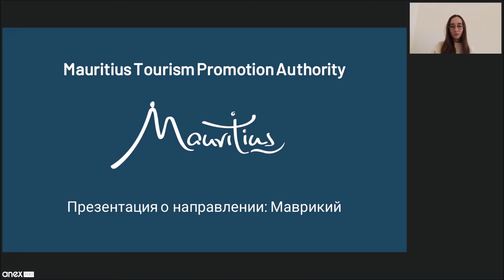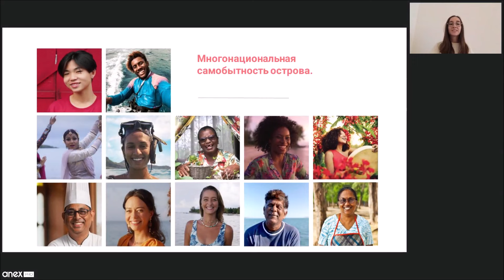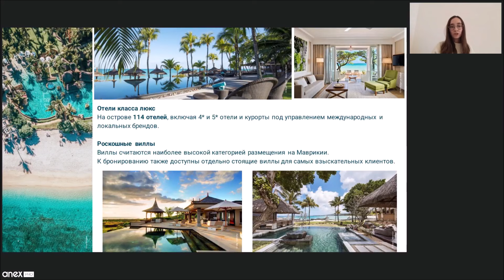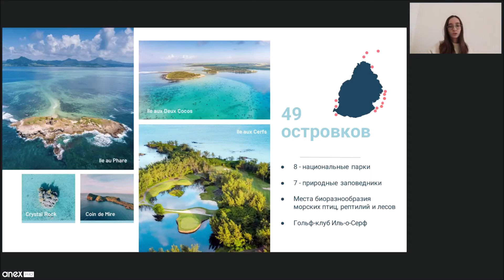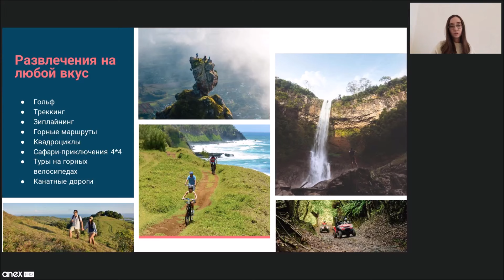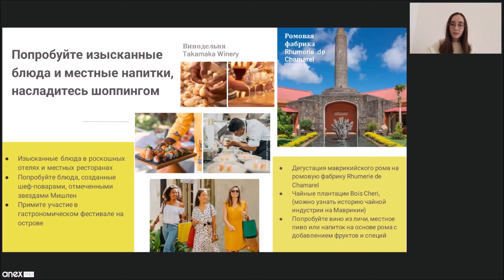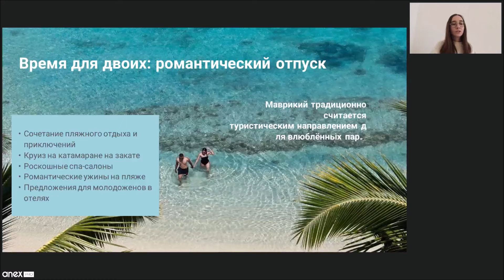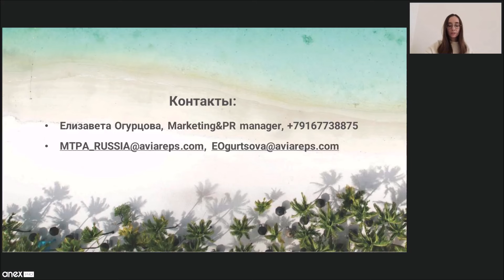Маврикий 2024. Управление по туризму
Презентация по направлению Маврикий от Управления по туризму: особенности отдыха, климат, достопримечательности, опции для проживания, пляжи, кухня, активный туризм и другие интересные фишки!

Спикер: Огурцова Елизавета (Маркетинг & PR менеджер АВИАРЕПС)

Скачать презентацию, запись эфира и все видеоролики вы можете в нашем ТГ- канале (ANEX_PRO WEBINAR)